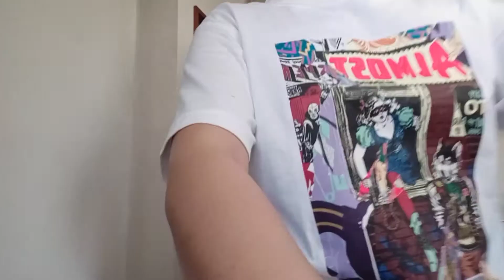BUTTER GARLIC SHRIMP FOR OUR MUKBANG